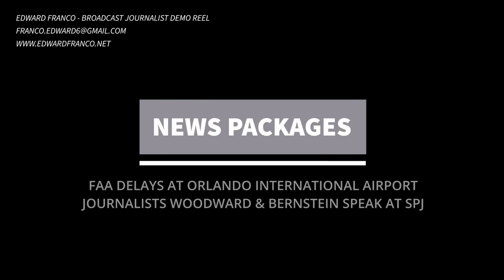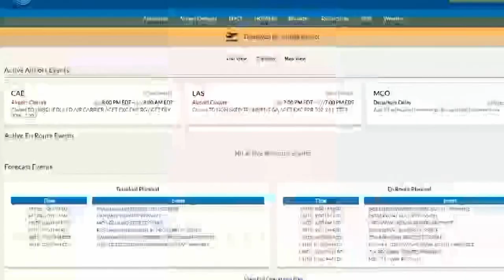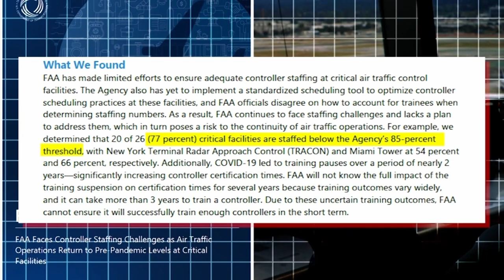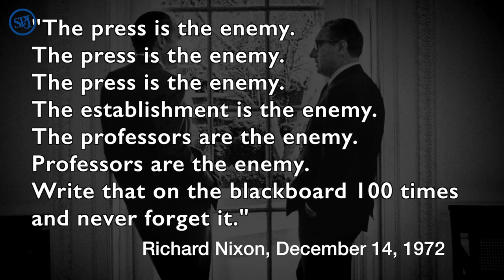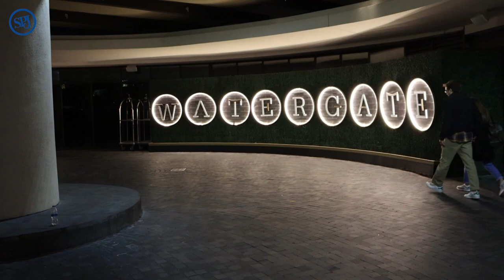Edward Franco - Reporter Reel Summer 2023